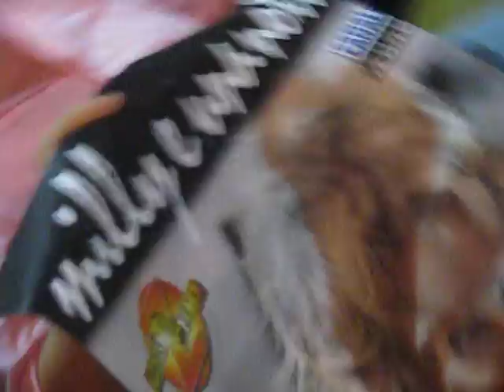PREZIOSA SOLITUDINE MILLY E UNA NOTTE E GLI AMICI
UN BREVE SPEZZONE DI UNA BELLA CANZONE PORTATA AL SUCCESSO DA CRISTIAN (CUCCIOLO) ORCHESTRA MARCO LA VOCE DI RADIO ZETA.
UN BRANO SERIO COADIUVATO DAL MACELLO CREATO DAI FANS